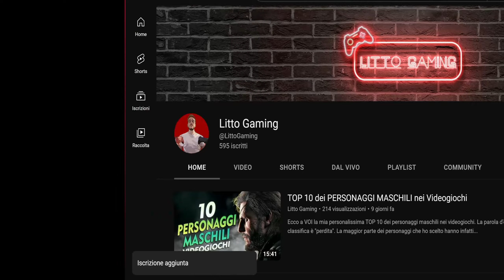FORSPOKEN poteva essere molto meglio, ma anche MOLTO PEGGIO.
Forspoken ha destato sin da subito grande curiosità, ma anche enormi dubbi. anche a causa dei rinvii subiti, i videogiocatori hanno avuto molta diffidenza nei confronti dell'ultimo titolo pubblicato da Square Enix.
Stiamo parlando di un prodotto sicuramente solido, che non innova da nessun punto di vista, ma che poggia sulle basi solide dell'open world moderno, con tante attività secondarie da completare, alcune più interessanti di altre.
Il punto forte è sicuramente il combat system, uno dei migliori creati con l'utilizzo delle magie. Frenetico, stimolante e soprattutto spettacolare.
Per tutti questi effetti particellari si è dovuti scendere però ad enormi compromessi sotto il versante tecnico. Forspoken ha una risoluzione generalmente bassa delle texture, scarsa pulizia visiva e probabilmente anche una conduzione artistica non all'altezza di altri open world dello stesso tipo.
Rimane comunque una piacevole esperienza, che sarebbe potuta essere molto meglio, con una cura dei particolari maggiore da parte del team di sviluppo. Ma la verità è che sarebbe potuto essere anche molto peggio; i segnali di un enorme flop c'erano tutti, ed invece il livello complessivo si mantiene sulla sufficienza, senza troppi spunti innovativi, ma con un buon lavoro nella costruzione del combat system.
Buona visione!

00:00 Intro
01:15 Storia
02:40 Open World
05:52 Combat System
10:24 Componente Tecnica
16:27 Outro